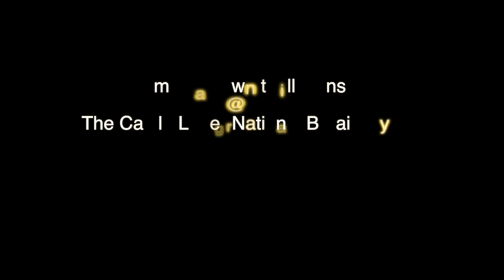Ammara Brown thrills fans @ The Castle Lager National Braai Day